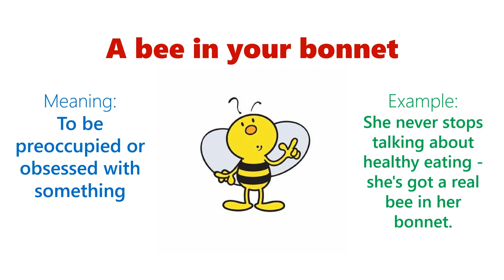A bee in your bonnet | Daily Dose of Idioms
Today's Idiom is:
A bee in your bonnet
Meaning:
To be preoccupied or obsessed with something.
Example:
She never stops talking about healthy eating - she's got a real bee in her bonnet.